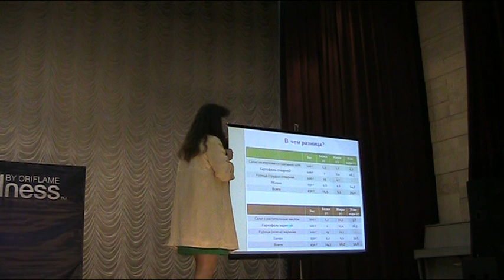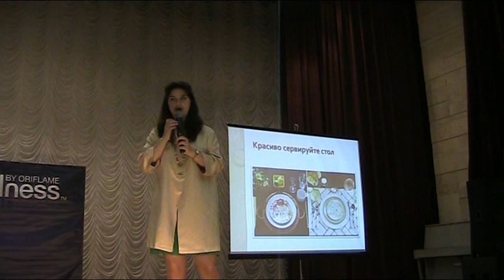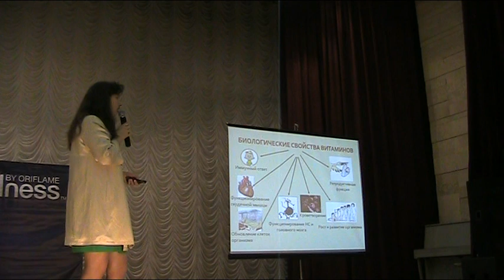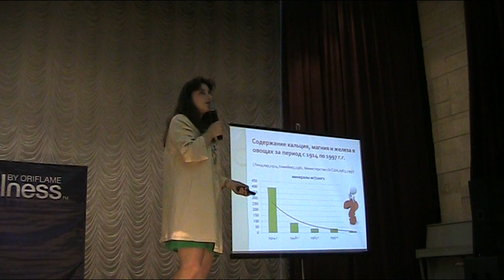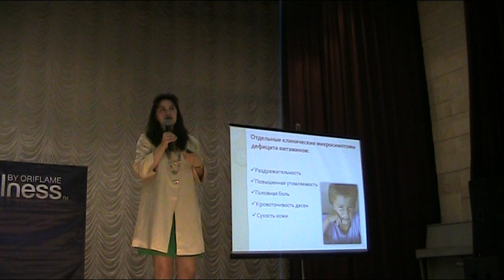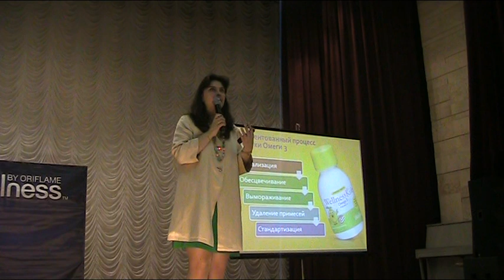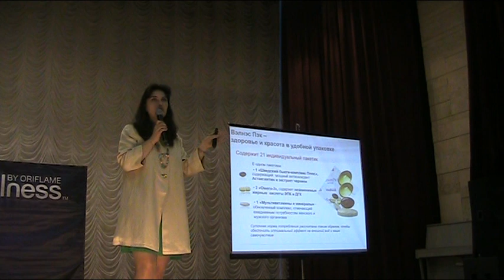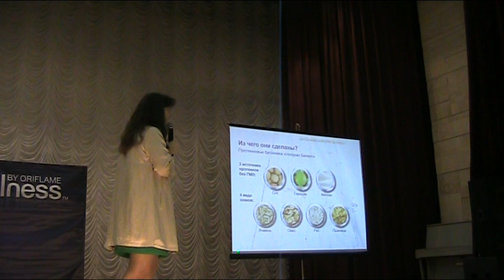Наталья Таран 2 ч (Коррекция веса подросткам. Как правильно выбирать витамины. Отношение к Велнес)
Педиатр, неонатолог и детский диетолог, кандидат медицинских наук. Научная работа врача посвящена изучению развития детей с нарушениями усвоения пищеварительным трактом жиров и углеводов. Оказывает помощь детям при нарушениях питания и другой соматической детской патологии. Проводит консультации с родителями по поводу грудного вскармливания и питания детей более старшего возраста. Занимается популяризацией правильного питания в детском возрасте в средствах массовой информации и сети Интернет.
Образование и стаж работы

    Клиническая аспирантура (2008 г.)
    Клиническая ординатура, факультет усовершенствования врачей, кафедра неонатологии, специальность – неонатология, РГМУ им. Н.И. Пирогова (2002 г.)
    Российский государственный медицинский университет им. Н.И. Пирогова, специальность – педиатрия (2000 г.)

    Медицинский опыт – 10 лет.

Диссертации

    Кандидатская диссертация Особенности физического и психомоторного развития детей с транзиторными нарушениями расщепления и всасывания углеводов и липидов (2009 г.)

Дополнительно
Детская диетология, детская диетология грудное вскармливание.